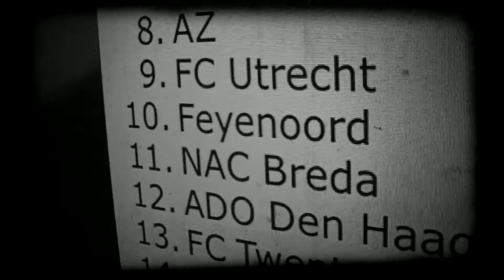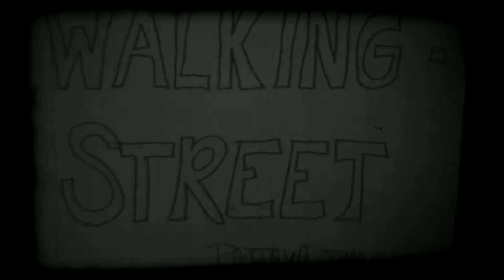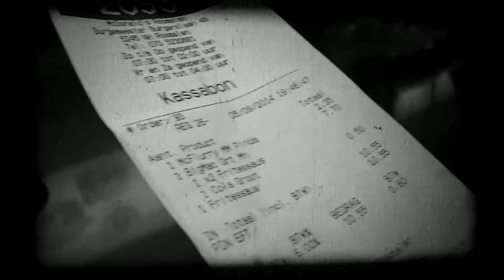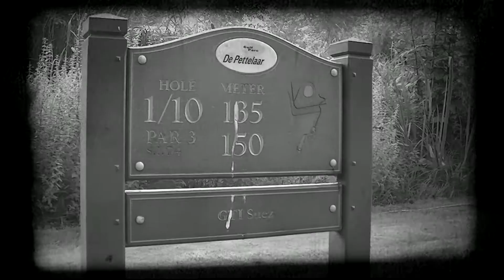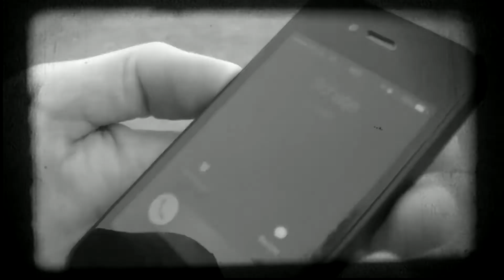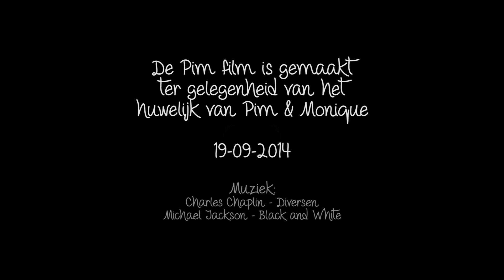de Pim Film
Ter gelegenheid van het huwelijk van Pim en Monique op 19 september 2014, heeft de vriendengroep van Pim het idee gehad om nog enkele gebeurtenissen uit het verleden na te bootsen met een dikke knipoog:) Het resultaat is de Pim film:)